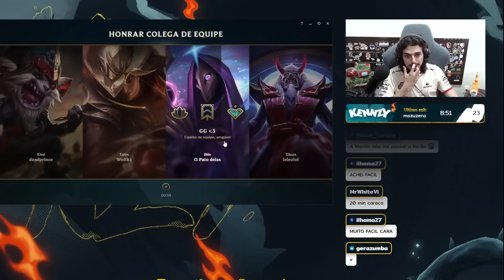QUANDO EU JOGO DE FIDDLESTICKS ESQUECE